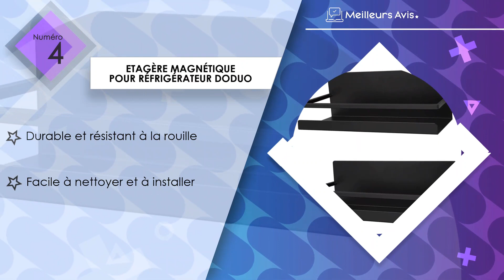⭐️ MEILLEURE ÉTAGÉRE MAGNÉTIQUE POUR RÉFRIGÉRATEUR - Comparatif 2024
⭐️ Étagère magnétique pour réfrigérateur Lemecima
⭐️ Étagère magnétique pour réfrigérateur aceyoon
⭐️ Étagère magnétique pour réfrigérateur joeji's Kitchen
⭐️ Étagère magnétique pour réfrigérateur Ouinne